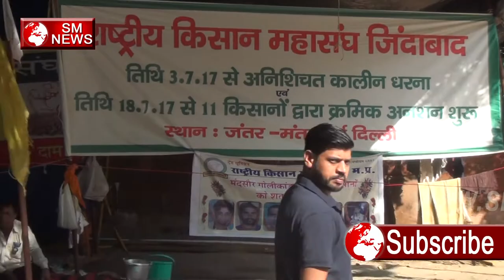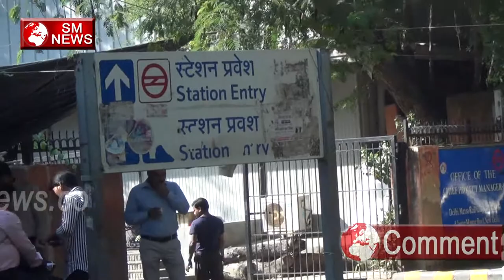Jantar Mantar पर अब नहीं होंगे धरने प्रदर्शन,SM News